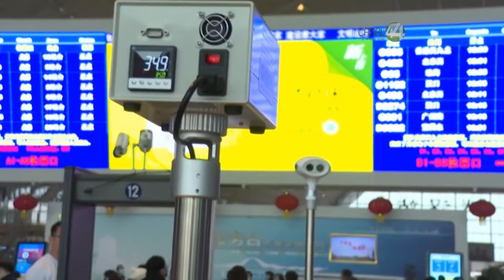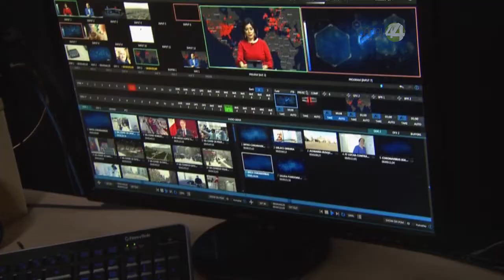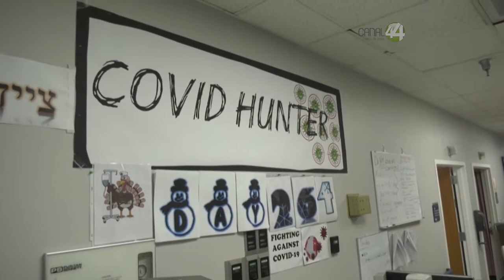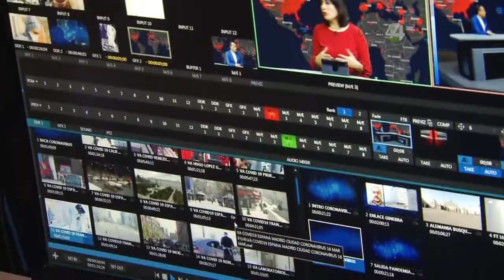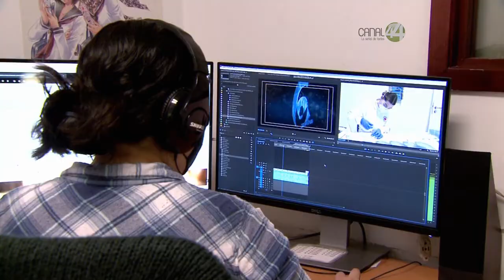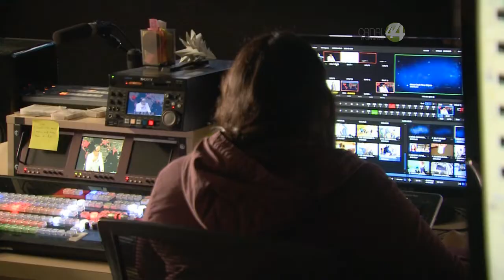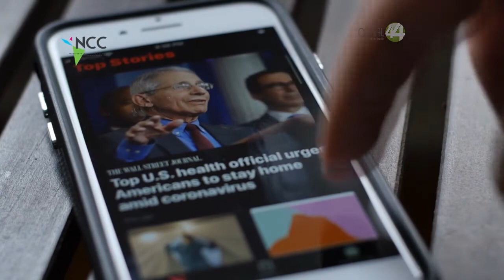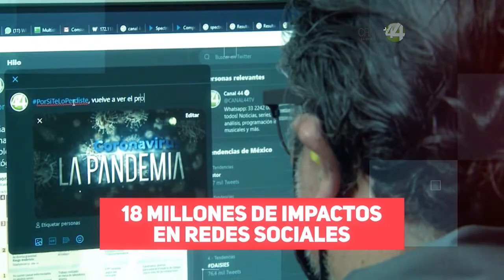Coronavirus, la pandemia || 2 de marzo del 2021